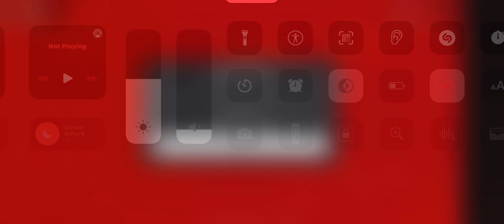Apparition ON Roblox